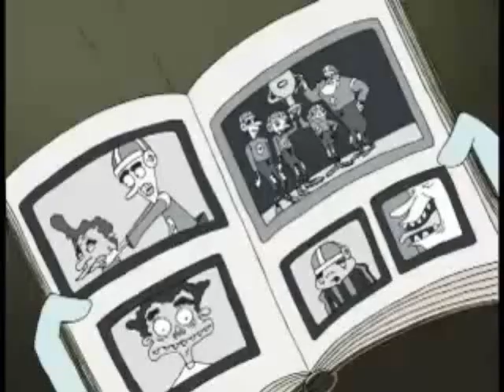Not Made in America- Pilot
Pilot for one of my several new ideas, one of two made into video.

Please be honest to tell me how i is.